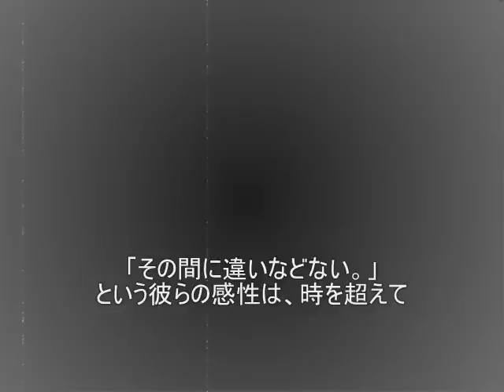ナクソス公式ブログ「巨匠たちの晩餐」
ナクソス公式ブログ
｢巨匠たちの晩餐｣

第1回　モーツァルト
『命をつなぐスープ』

ナクソス公式料理ブログ｢巨匠たちの晩餐」とは...

有名な作曲家たちがこよなく愛したお料理を、
数々のエピソードを交えてお伝えするナクソスの新企画。

エピソードにとどまらず、実際に再現＆試食し、
さらにその料理に縁のあるクラシック曲もご紹介していきます。

誰もがおなじみの｢食｣という観点から、
作曲家や演奏家の生活感あふれる人間らしい姿を感じることで
きっといままでとは違う彼らの魅力を知ることができると思います。

「クラシックは苦手」「聴いていると眠くなる」「難しそう」
などのイメージをもつ方にも、ぴったりです。

おもしろおかしい「巨匠たちの晩餐」をぜひ一度味わってみませんか。

【OP使用曲】
♪組曲第4番｢絵のような風景｣より《バレエの調べ》/マスネ

ナクソス・ジャパンの公式ウェブサイト